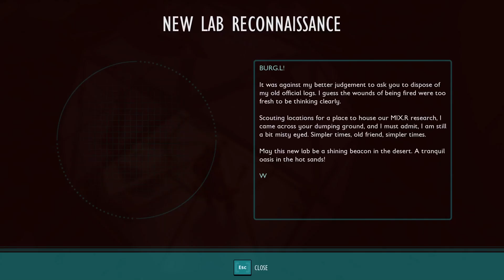EKSPLORASI SAMPAI KE TEMPAT SAMPAH! Grounded Indonesia | Part 09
Kali ini kita bakal melanjutkan game Grounded untuk eksplorasi ke meja makan, box pasir dan tempat sampah dulu yaa. karena untuk ke atas meja perlu bawa bom. dan disini kita bakal menemukan serangga baru yaitu semut hitam dan roly poly!